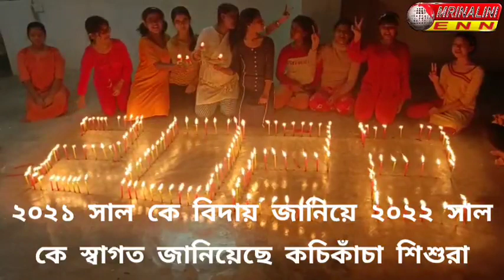২০২১ সাল কে বিদায় জানিয়ে ২০২২ সাল কে স্বাগত জানিয়েছে কচিকাঁচা শিশুরা